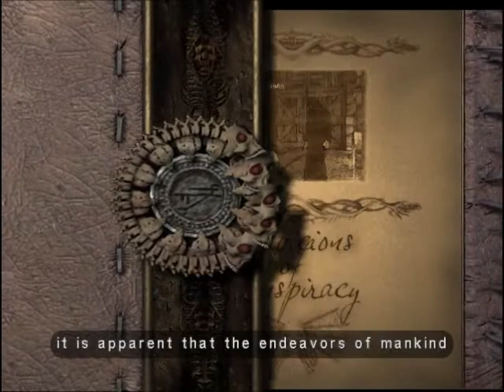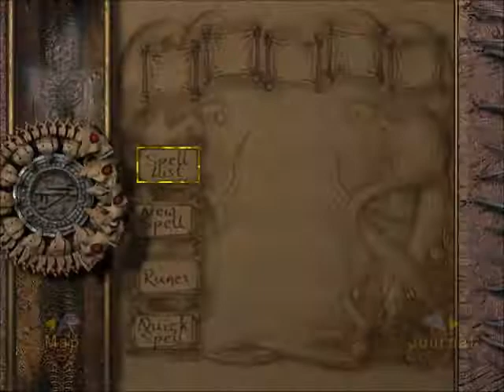Let's Play Eternal Darkness Episode 5: Anthony Should Really Get That Rash Looked At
I think it might be gangrenous...at least with the weird gamma on my monitor, I get genuinely freaked out by this game more than usual...when you literally can't see the monsters until their eyes light up...oi!